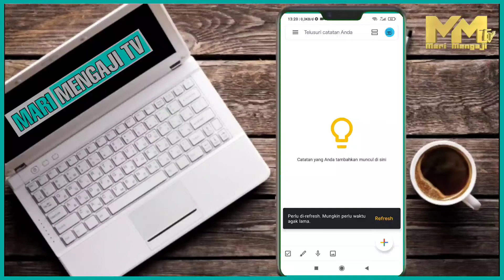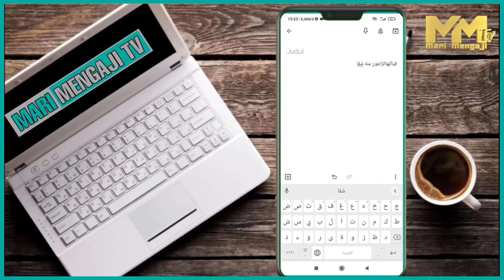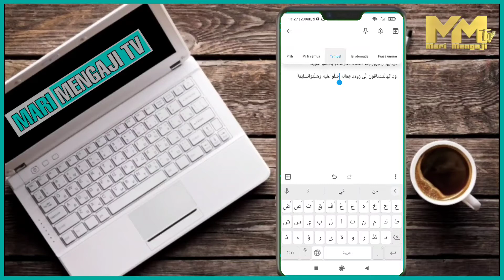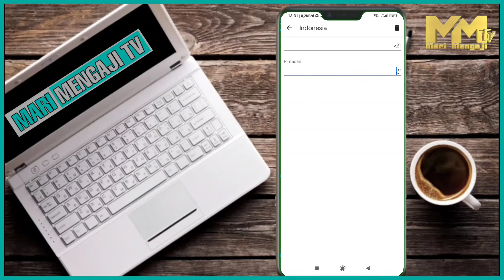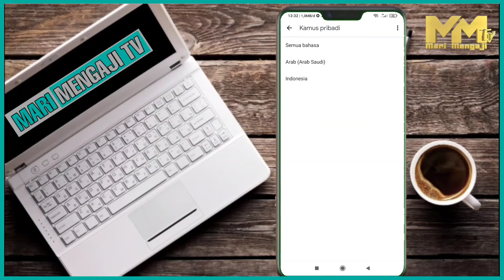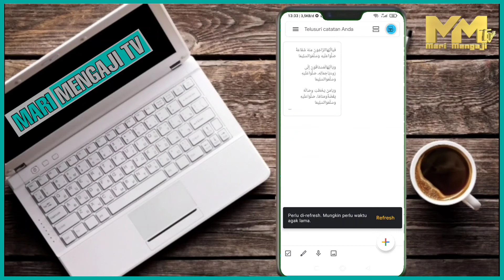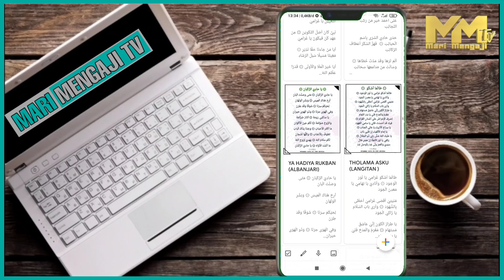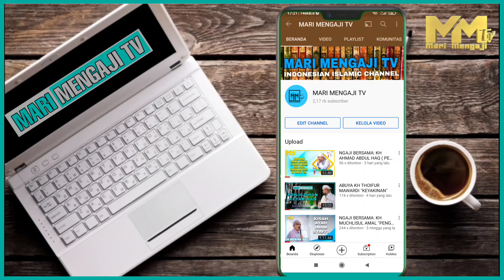TUTORIAL NULIS ARAB BESERTA HAROKAT DI HP ANDROID